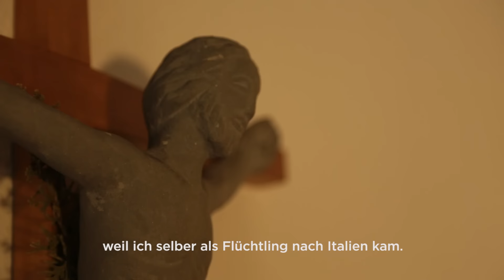Prix Courage 2015: Kandidatur 3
Prix Courage 2015: Mussie Zerai